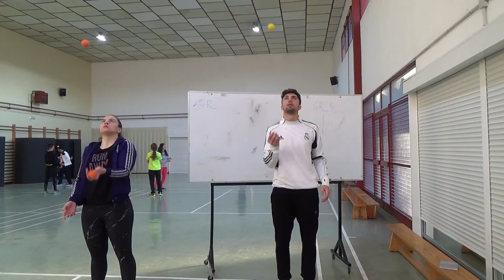Ex-Ini-Malabares-20160217_Tarde-00021 Juegos Motores